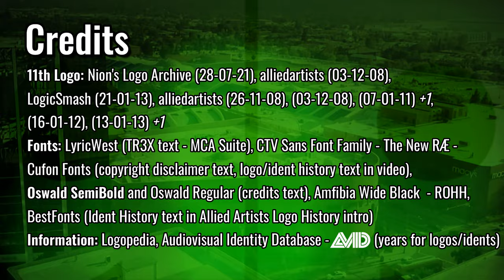Allied Artists Logo History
"Allied Artists Logo History" made by TR3X PR0DÚCTÍ0NS, 07/11/2022.
W. Ray Johnston established two film production and distribution companies during the mid 1920s in Hollywood, Los Angeles, California. They were Rayart Pictures (1924-33) and Sono Art-World Wide Pictures (1927-33). They released several films during the brief era of Pre-Code Hollywood (the second logo in the video is an example from the era). The companies merged in 1933 when they were acquired by Monogram Pictures, established in 1931 by W. Ray Johnston and Trem Carr. This film studio was also based in Hollywood, and their legacy are the hundreds of low-budget films they produced from 1931 to 53; this is the reason why Monogram is known as one of the "Big Four" film companies of Poverty Row, a slang term used to refer to Hollywood films produced from the 1920s to the 50s. This led to the creation of Allied Artists Productions in 1946, when a film producer at Monogram, Walter Mirisch, informed studio head Steve Broidy the "days of low-budget films were ending". The Allied Artists name was meant to mirror the name of United Artists as an inspiration of "creative personnel uniting to produce and distribute quality films". In September 1952, Monogram announced it would produce films under the Allied Artists name, which led to the closure of Monogram in the following year. Allied Artists continued making films until 1966, when they became a distributor of foreign films. They returned to producing films from 1972, beginning with Cabaret, but this was a brief period as the company faced Chapter 11 bankruptcy protection in 1979. Allied Artists International was founded in 1979 as a successor-in-interest to Allied Artists Pictures, and they produce and distribute motion pictures, motion pictures, recorded music, and more. There is my description on Allied Artists, what a lot of history! Sources listed on the references page of the Wikipedia articles of said companies.

Timestamps
0:00 Intro
0:15 Sono Art-World Wide Pictures
1:28 Monogram Pictures
3:40 Allied Artists Pictures (1946-79)
7:16 Allied Artists International (1979-)
8:46 Credits

-TR3X